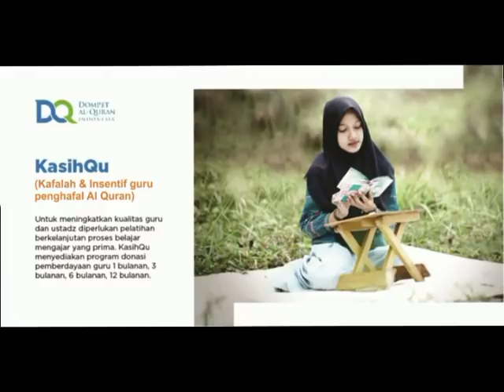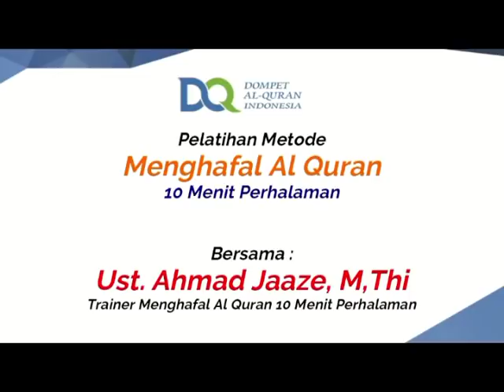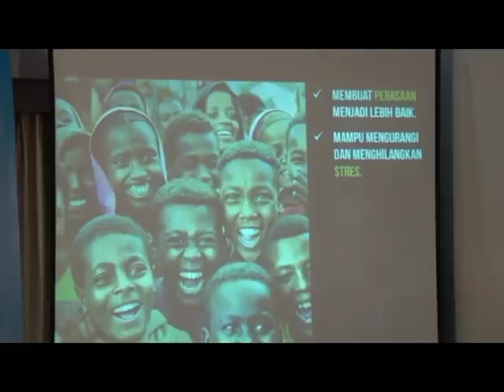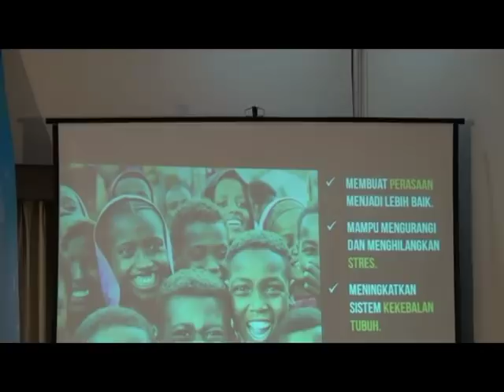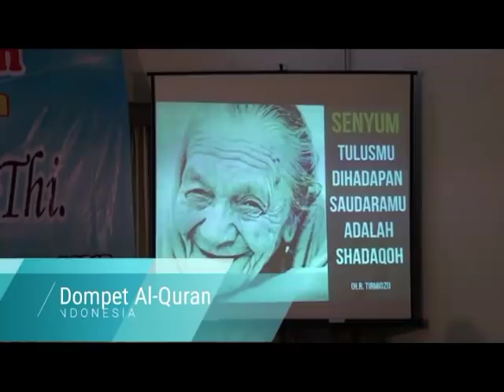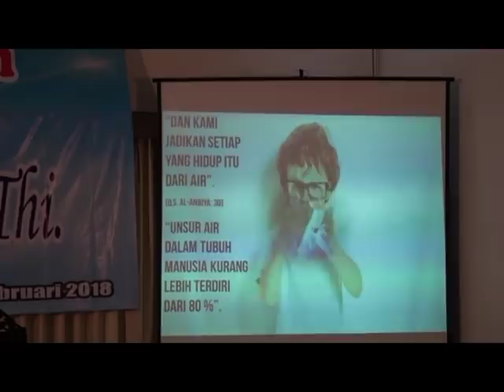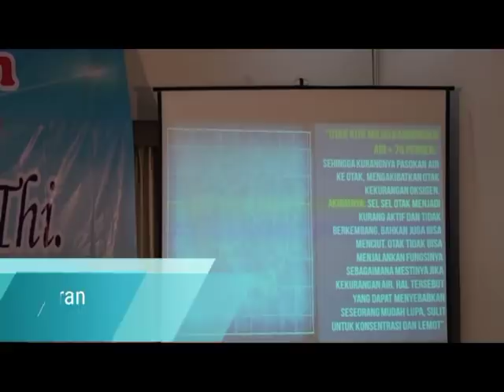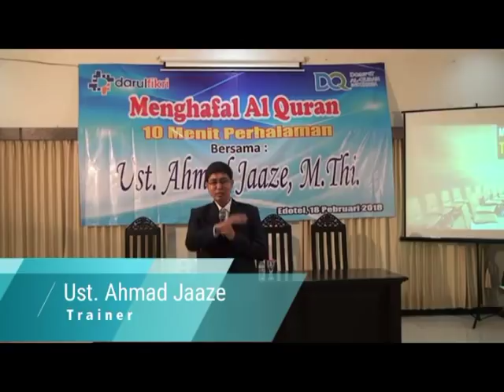[DAFI TV] Pelatihan Hafal Alquran 1 Halaman 10 Menit bersama Ust. Ahmad Jaaze, M.Th.I AlHfizh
Peliathan menghafal Alquran 1 halaman 10 menit bersama Ust Ahmad Jaaze, M.Th.I,Al Hafizh, yang di selenggarakan oleh Dompet Alquran Sidoarjo dan didukung oleh PPTQ Darul Fikri Sidoarjo...

Insya Allah akan diadakan Pelatihan dan Daurah Metode Menghafal Alquran Cepat, Tidak Mudah Hilang dan Terlupakan bersama Ust Ahmad jaaze, Alhafizh.